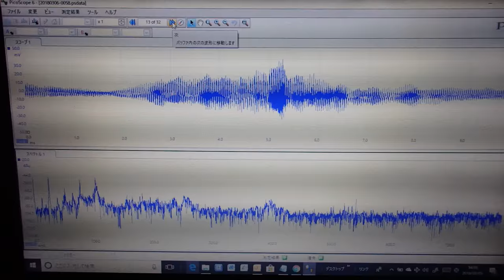超音波技術（多変量自己回帰モデルによるフィードバック解析） ultrasonic-labo